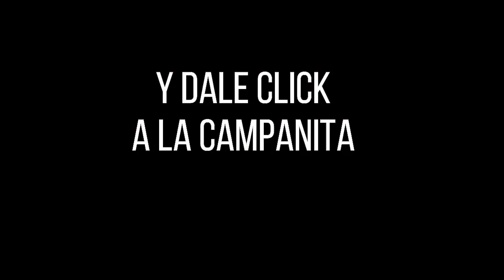Resultado SINUANO DÍA del miércoles 24 de noviembre de 2021 ✅🥇🔥💰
Hola buenas tardes, te presentamos los resultados de las loterías y chances en Colombia, vamos con el Resultados del Chance Sinuano día del miércoles 24 de noviembre de 2021.